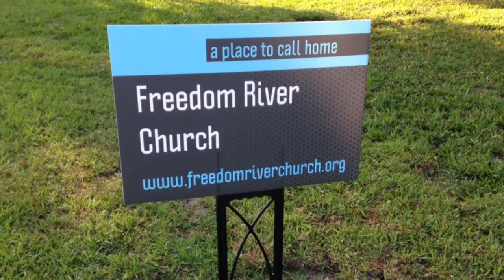Journey "Mind, Mouth, Money, Marriage, and Ministry" Lesson 6